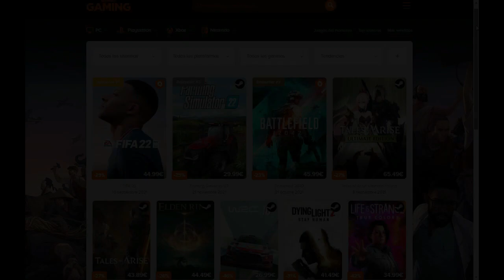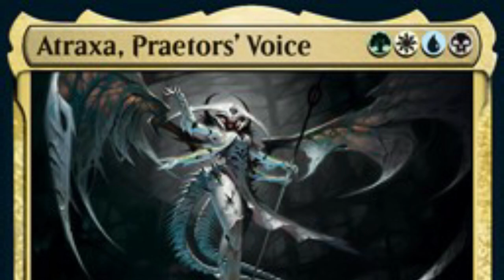🤯 PARECIDOS RAZONABLES #1【 RAID SHADOW LEGENDS】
No os ha pasado que veis un campeón de Raid y pensáis: anda, se parece a... pues hoy recopilamos a unos cuantos! Si tenéis alguno más dejadlo en los comentarios!

🟠 Instant Gaming! DESCUENTAZOS en JUEGOS!